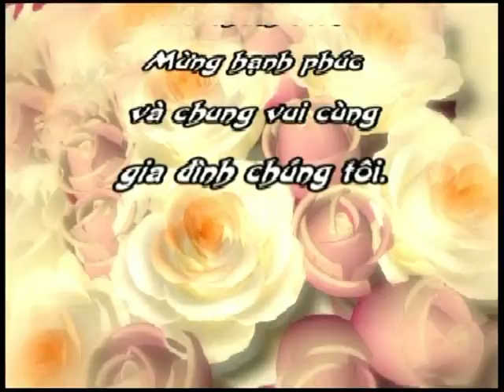Đám cưới Trần Lê Phương Anh và Jan Blažek 8 12 2013 tại Praha CH Séc